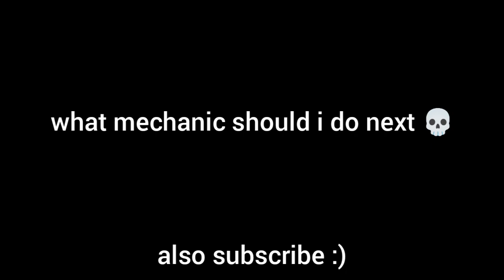I MADE A ROCKET LEAGUE FREESTYLE ANIMATION 💀💀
its too beautiful
My Rocket League Freestyle Training Pack Code:

3598-B50E-EF82-,D9EC
{songs}